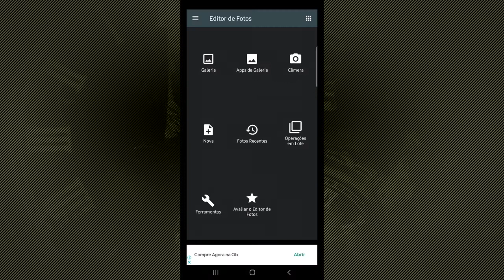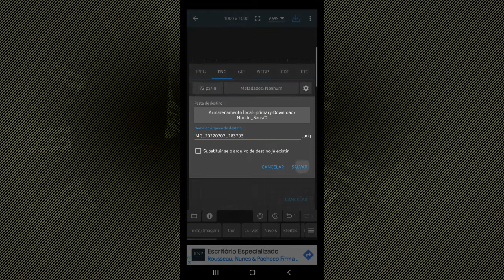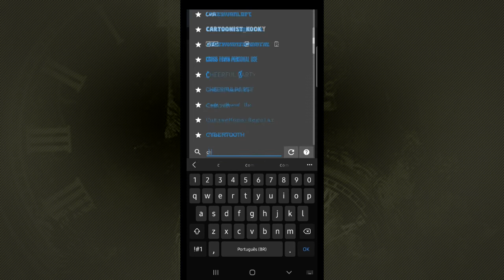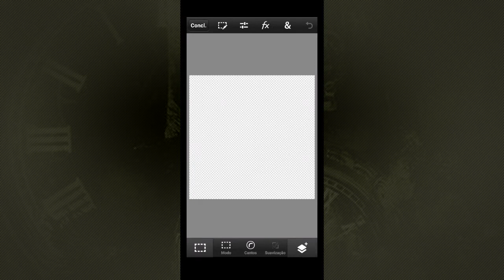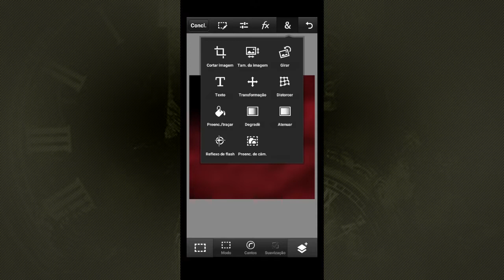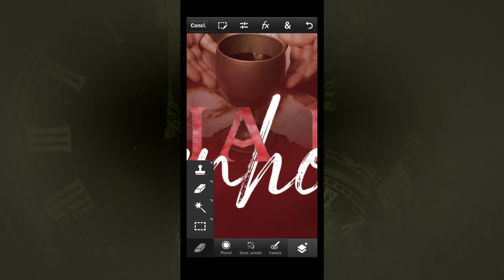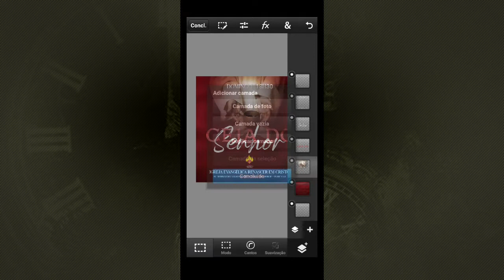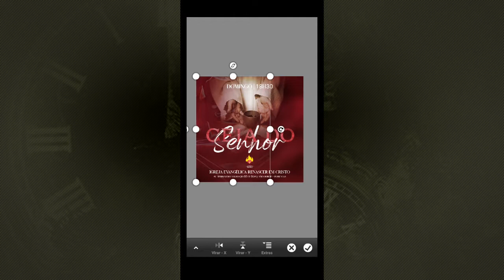CARTAZ DE SANTA CEIA PELO CELULAR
NOSSO CURSO

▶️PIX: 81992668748